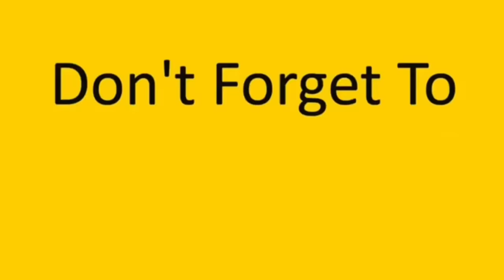عيد ميلاد خدوج والكل لازم يجيب هدايا 😅💔 obada kauoge